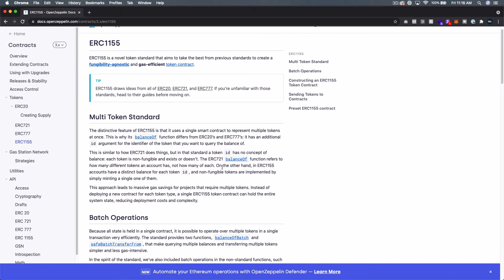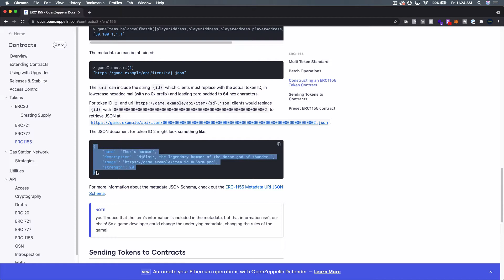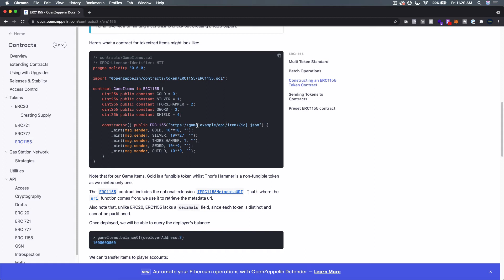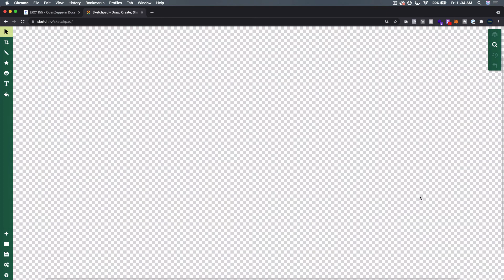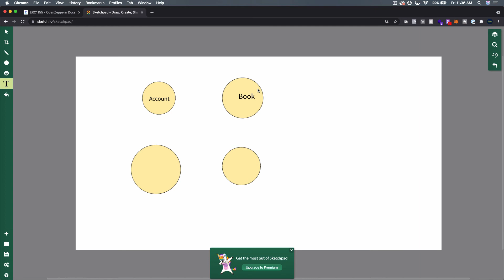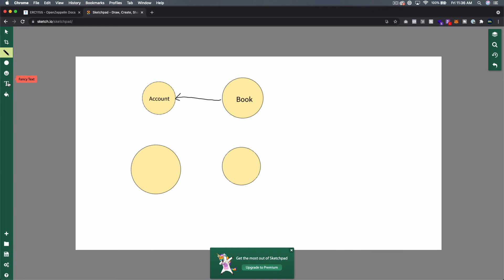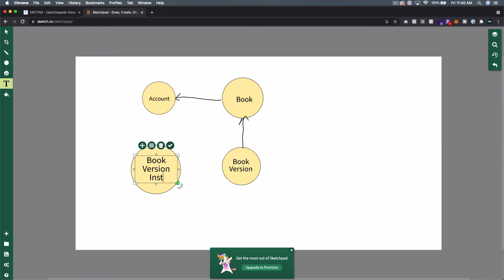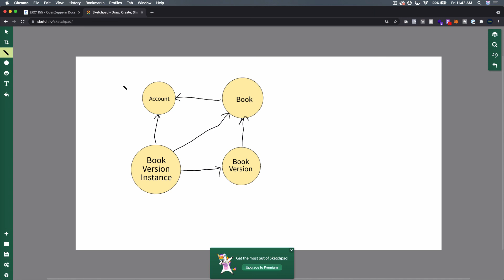New Series: Building an NFT Book Store from Scratch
We're kicking off a brand new, in-depth programming series.

The other day, I heard Mark Cuban discussing an idea for an NFT book shop. I thought it didn't sound too difficult to build, so I decided to turn it into a new series.

We'll start in this episode by exploring the essential idea, the technology we will use, and a bit about the architecture I have in mind.

In the next videos, we'll start building out the actual NFT smart contracts in Solidity.